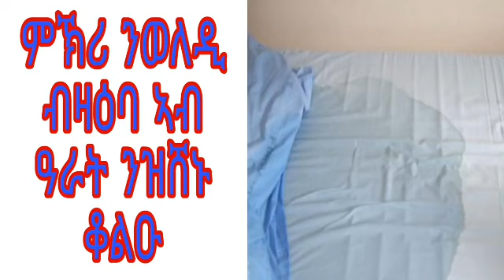11 August 2022